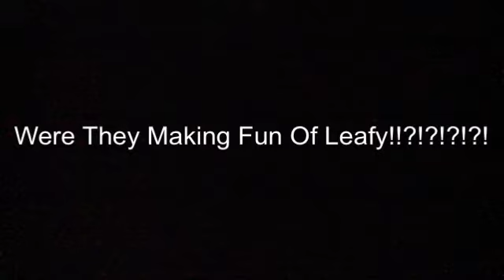BFDIA 5b - Music Videos Are Great (Re-Upload)